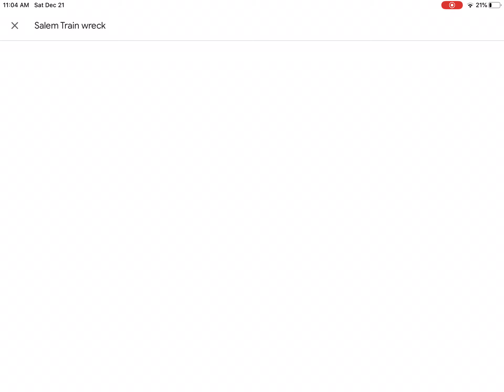Salem, Illinois Train wreck 48 years later